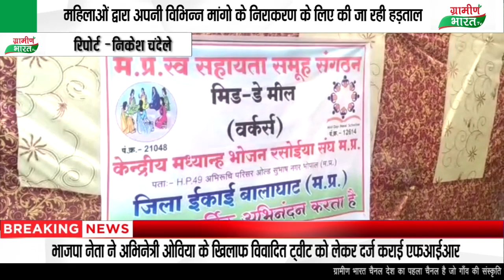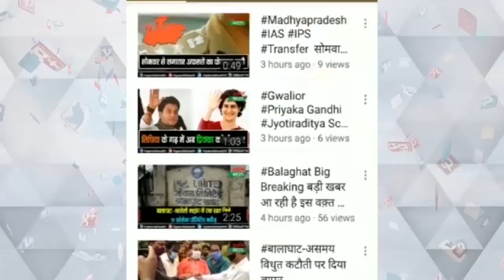स्व सहायता समूह की महिलाओं द्वारा अनिश्चित कालीन हड़ताल जारीbalaghat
स्व. सहायता समूह की अनिश्चित कालीन हड़ताल जारी
महिलाओं द्वारा अपनी विभिन्न मांगो के निराकरण के लिए की जा रही हड़ताल
जिला पंचायत मुख्य कार्यपालन अधिकारी को सौंपा ज्ञापन